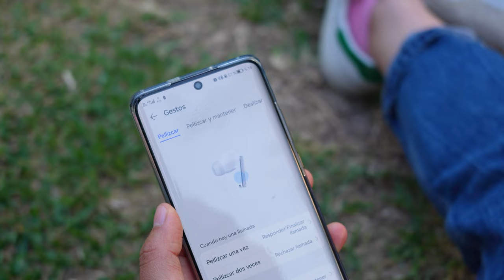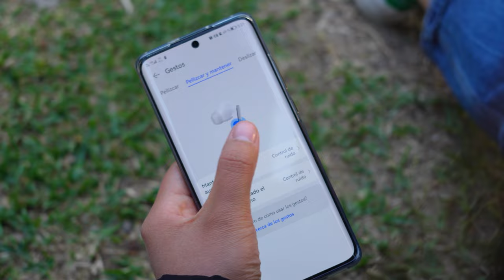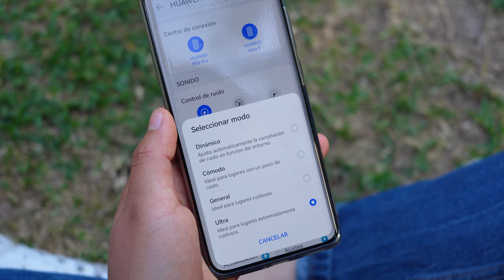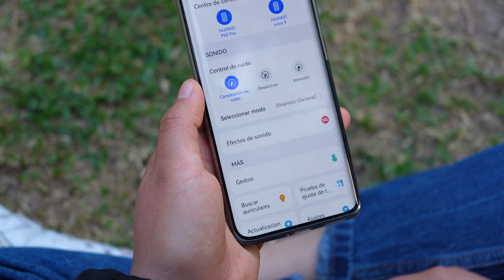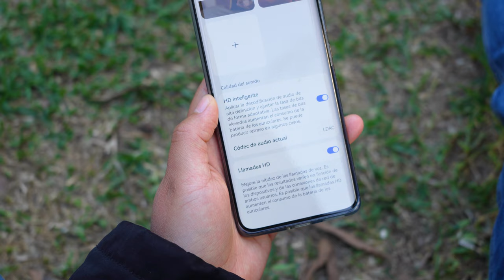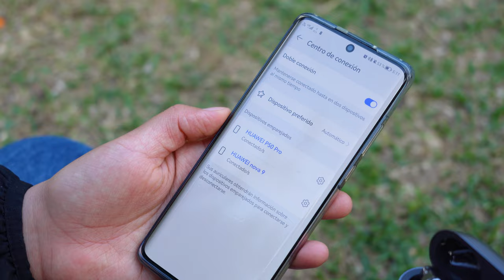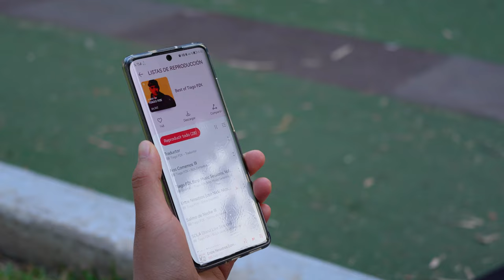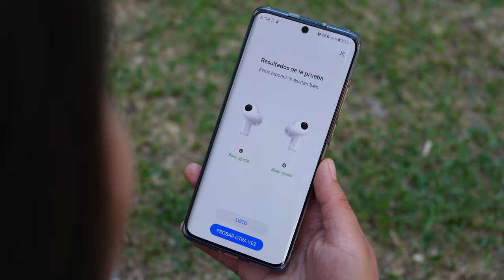¡Los mejores audífonos del 2022!